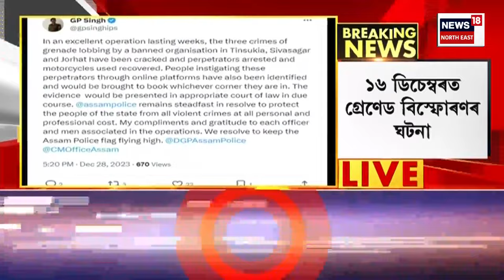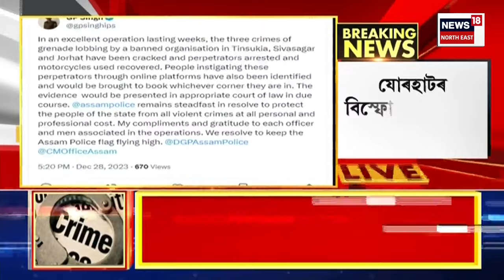Jorhat Blast Update : যোৰহাট সেনা ছাউনীৰ সন্মুখত গ্ৰেণেড বিস্ফোৰণত জড়িত দুজনক গ্ৰেপ্তাৰ।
Jorhat Blast Update | যোৰহাট সেনা ছাউনীৰ সন্মুখত গ্ৰেণেড বিস্ফোৰণত জড়িত দুজনক গ্ৰেপ্তাৰ। দুই যুৱকে ব্যৱহাৰ কৰা মটৰ চাইকেলখনো জব্দ কৰে আৰক্ষীয়ে।  ১৬ ডিচেম্বৰত সংঘটিত হৈছিল গ্ৰেণেড বিস্ফোৰণৰ ঘটনা। যোৰহাটৰ লিচুবাৰী স্থিত ভাৰতীয় সেনা বাহিনীৰ 41 চাব এৰিয়া ৰূপে পৰিচিত মিলিটেৰী ষ্টেচনৰ প্ৰৱেশদ্বাৰৰ সমীপত চৌহদৰ ভিতৰত সংঘটিত হৈছিল এই বিস্ফোৰণ
n18oc_crime